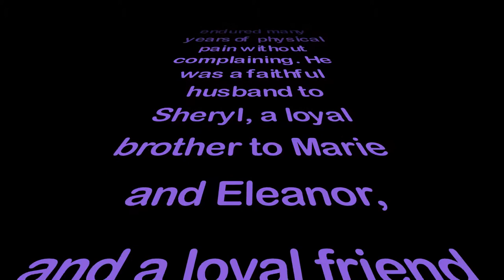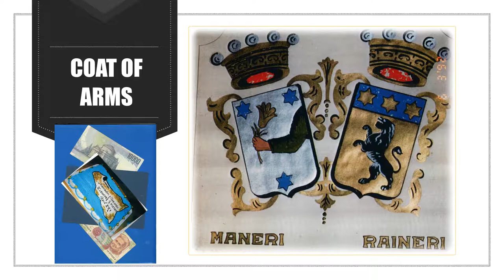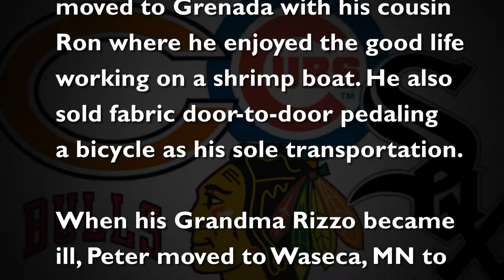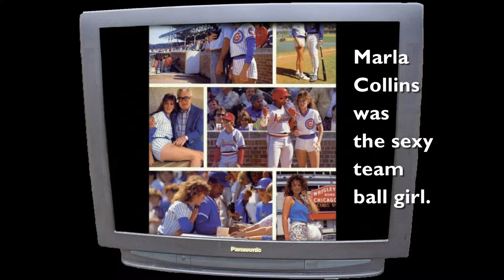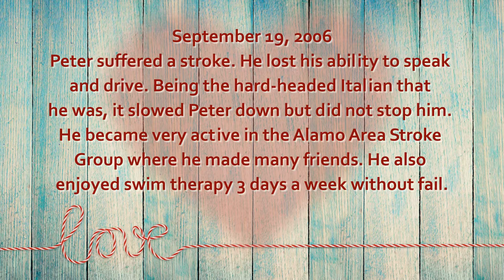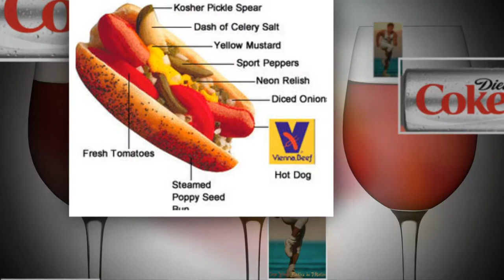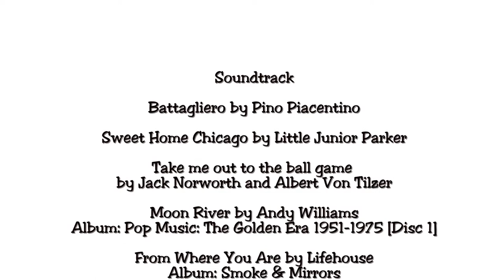pazoom: memorial Peter Raineri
Sample memorial photo slideshow.